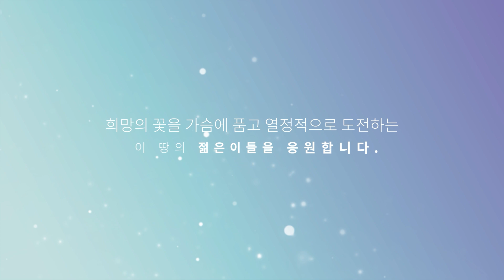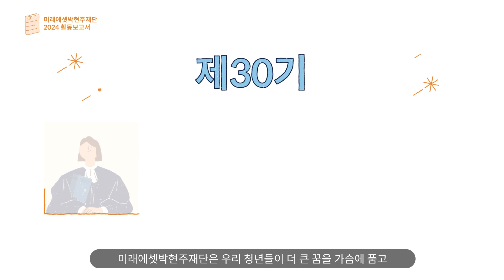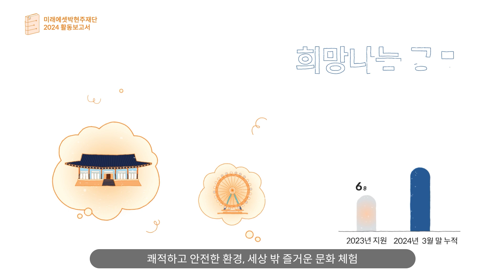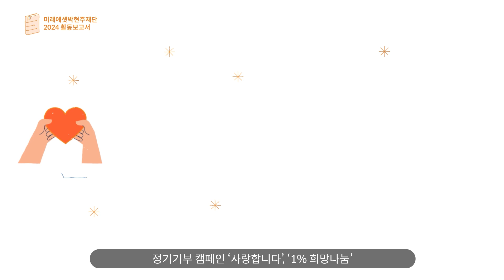미래에셋박현주재단 2024 활동보고영상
미래에셋박현주재단 2024 활동보고영상입니다.

Mirae Asset Park Hyeon Joo Foundation
미래에셋은 젊은이의 희망이 되겠습니다.